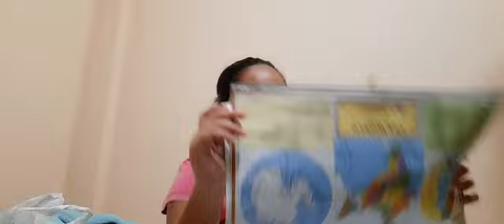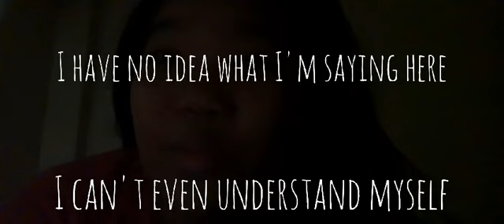Summer Vacation Vlog + Shopping (again)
Hope you all enjoy this video that I filmed and edited alone. Have a good day or night 😁👋